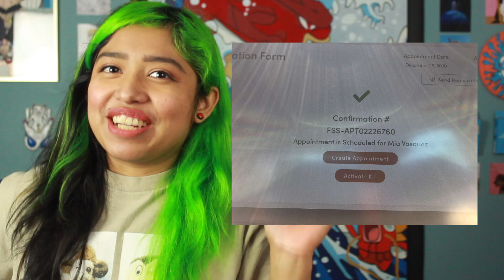I tested positive for covid-19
HEY GUYS!! it's me supermexicanmia!!

in this video I explain how we think we got the coronavirus/life update/ what's in store for the future!! :))

take care and be safe!! wish you all a great and a way better year!

FAQs:
hello :)) my name is Mia Vasquez! i am a leo :)) i am 20 yrs old
i am mexican american (oaxacan) i am bisexual
I am vegeterian (4 years strong! with the goal and mindset of being vegan soon! :)
I like to watch naruto and play pokemon shield on my downtime :))
I am a singer/songwriter, i play the guitar and a little piano :)
I am a self-taught photographer and painter :))
I make videos ranging from comedy skits to vlogs to covers and makeup tutorials, as well as prank videos and gaming videos!
I film on a canon rebel t3i and edit using Final Cut Pro  :))